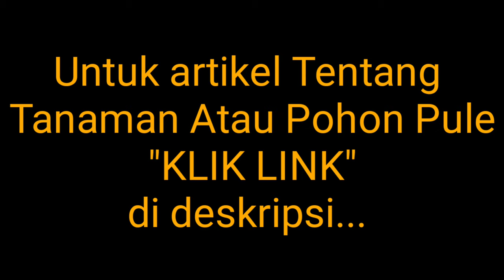CIRI & BENTUK DAUN POHON PULE (Alstonia Scolaris)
Pohon Pule atau Pulai (Alstonia Scolaris) adalah pohon megah berukuran sedang hingga besar, tumbuh setinggi sekitar 40 meter dengan kulit kayu berwarna abu-abu gabus hingga putih keabu-abuan. Batangnya berbentuk silinder dan diameternya mencapai 125cm, pada pohon yang lebih tua batangnya beralur kuat. Pepohonan sering kali meranggas, kehilangan daunnya untuk waktu yang singkat dengan interval yang tidak teratur.

VIDEO INI BOLEH DAN BEBAS DIGUNAKAN KEMBALI